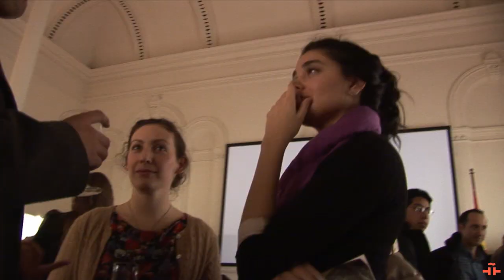Instituto Cervantes de Manchester -Streets of Identity II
El Instituto Cervantes y el Colectivo Centrepoint proponen una visión global y multicultural a través del trabajo de varios artistas mexicanos e ingleses. Un trabajo que les hace reflexionar sobre el concepto de cultura, imaginación y la memoria en la formación de las identidades en nuestras sociedades.
Lugar: Instituto Cervantes Manchester
326 Deansgate, Manchester M34FN
Del 15 de marzo hasta 20 de abril. 2011